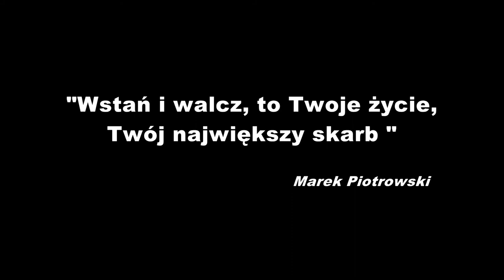GUERRIER BOKSERSKI KLUB SPORTOWY OSTRÓW WIELKOPOLSKI PROMO